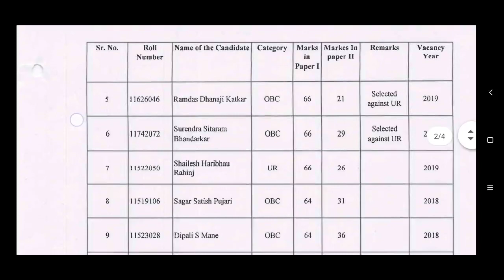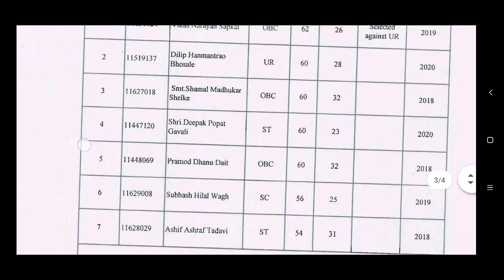GDS TO MTS EXAM Result 2020 Maharashtra Circle ll Insight Institution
LDCE 2020-21 ll सभी प्रतियोगी परीक्षाओं के लिए उपयोगी ll